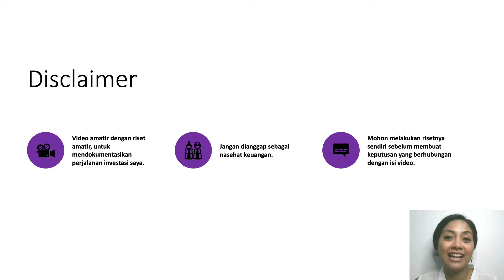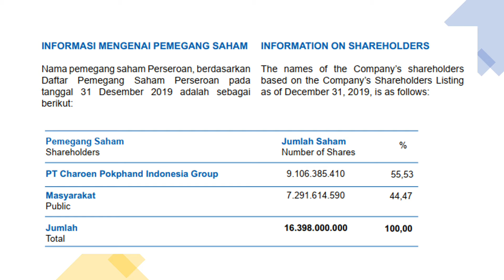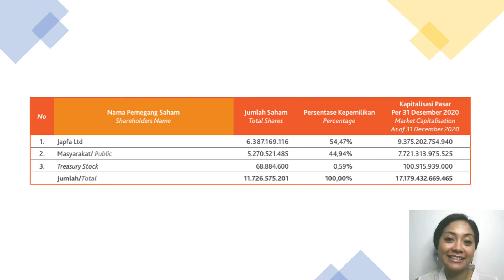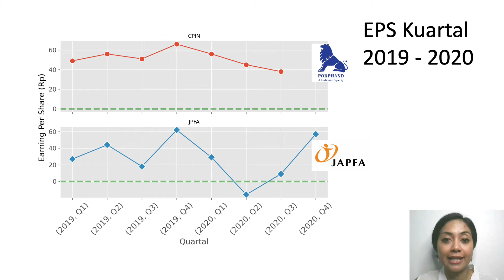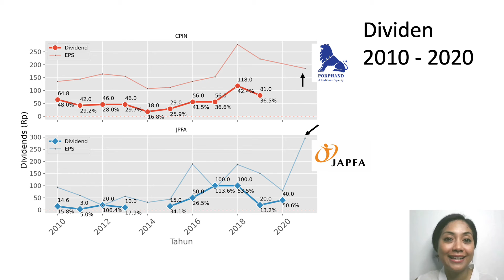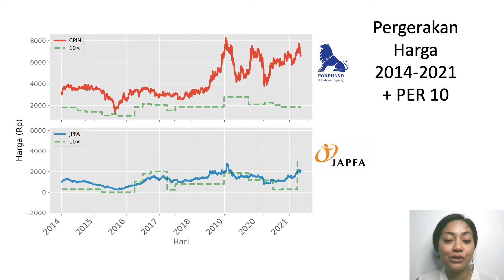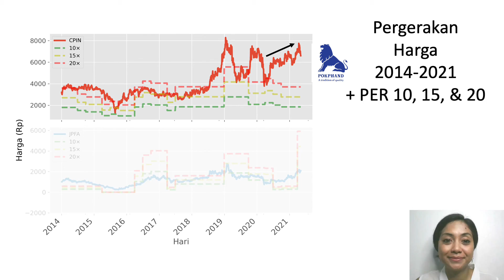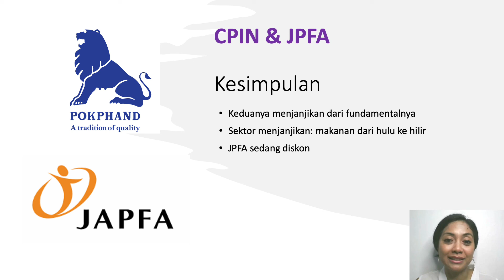CPIN & JPFA: Mana yang harganya sedang diskon?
Di video ini saya bandingkan dua perusahaan Bahan Makanan yang masuk LQ45 untuk menentukan apa mereka masih cocok untuk dikoleksi? Saya lacak EPS, dividen pay-out, dan pergerakan harga yang disandingkan dengan PE-nya dari tahun 2010.

Direkam Tanggal 10 Mei, 2021

Tulis di kolom komentar untuk request analisa saham tertentu, akan saya sandingkan dengan perusahaan satu sektor.

Terima kasih banyak sudah nonton, ikutin terus perjalanan saya untuk belajar investasi, ya.

Timestamp
00:00​ Intro
01:36 Profil CPIN
03:38 Profil JPFA
03:54 Profil PWON
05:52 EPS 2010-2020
06:50 EPS Kuartal Pandemi (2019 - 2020)
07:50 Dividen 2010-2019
10:18 Penghitungan Harga Wajar
13:03 Harga Wajar CPIN ala saya
13:44 Harga Wajar JPFA ala saya
14:21 Kesimpulan

Blog Apa Itu Earning Per Share (EPS) atau Laba per Saham? (Bonus EPS ICBP & Mayora 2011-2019)

Link ke video "Apa Itu Price to Earning Ratio (PE Ratio)? (Bonus Pergerakan PE per Kuartal ADMF vs BFIN 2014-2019)"